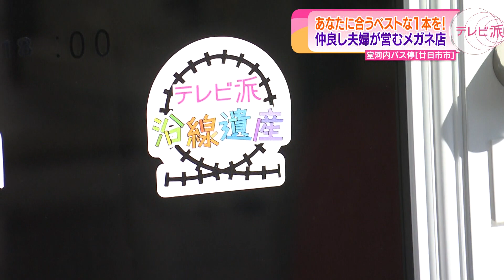【メガネ診断で魅力UP！】グラスパパが選ぶダンディーな眼鏡とは？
今回は、眼鏡好き必見の眼鏡屋さん「グラスパパ」を紹介します。
グラスパパは住宅地の片隅にお店を構え、長年の経験とセンスを活かして個性的なメガネを提供しています。
オープン当初はパパ1人での切り盛りからスタートし、約20年の歳月を経て今では商売上手なグラスママも加わり、夫婦でお店を盛り上げています。
本格的なメガネ診断も行い、お客さんに最適な眼鏡を提案しています。
ぜひ、グラスパパの魅力溢れる眼鏡の世界をお楽しみください！